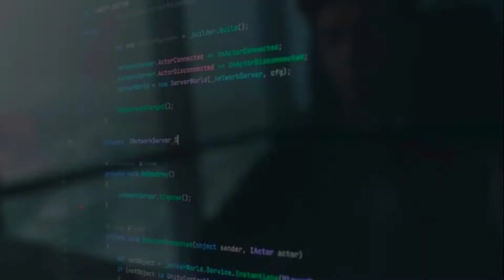Процесс разработки Standoff 2